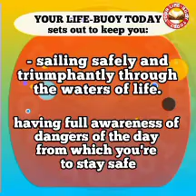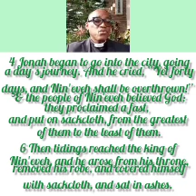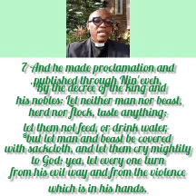YOUR LIFE-BUOY TODAY, Wednesday 11th October 2023. Topic: Message That Brings Repentance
With  Goke Omigbodun (Daily Devotional Guide)